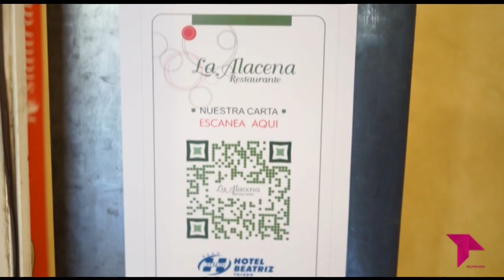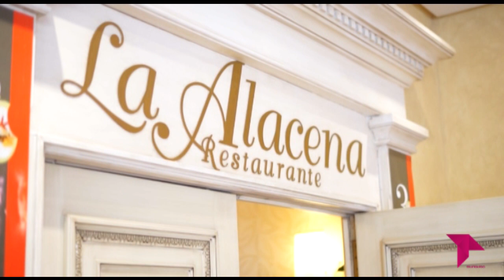REAPERTURA RESTAURANTE LA ALACENA DEL BEATRIZ